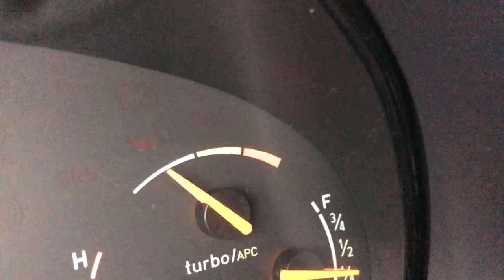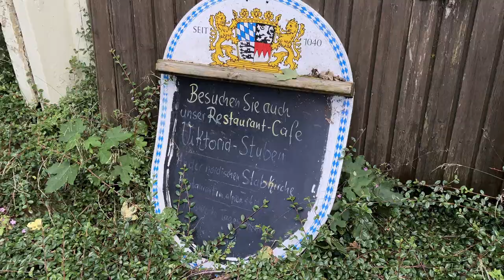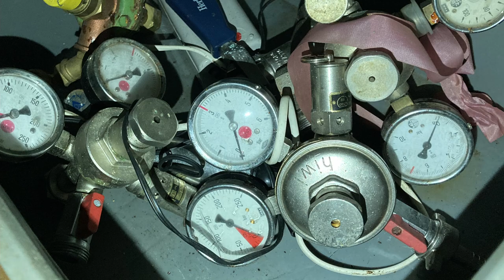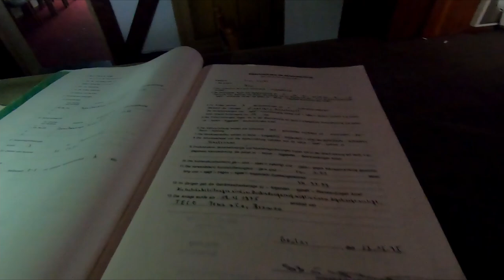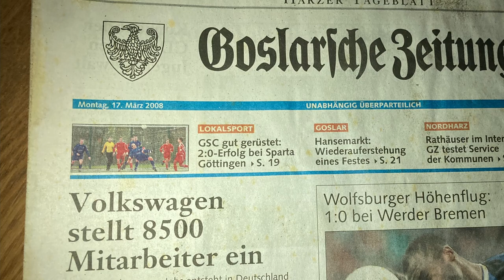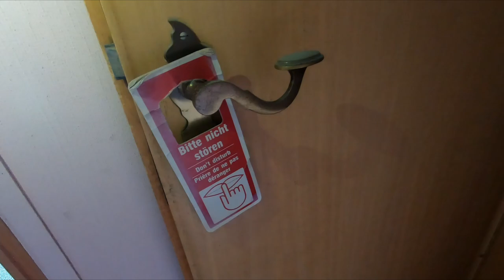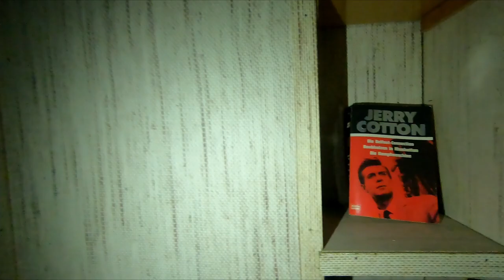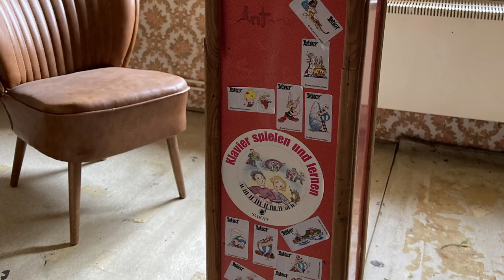Lost Place: das trotz bester Lage verlassene Hotel im Harz - Night Riders Urbex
Kein Vandalismus, die Betten laden zum Erholen ein. Dieses verlassene Hotel mit Restaurant ist etwas ganz Besonderes. Wussten wir vorher selbst nicht, hatten wir doch vor ein paar Wochen lediglich den Zugang gescoutet und uns dann einer anderen, unweit liegenden Location zugewandt.

Die spontane Rückkehr (eigentlich war nur ein Ausflug zur Innerste-Talsperre geplant) hat sich dann doch sehr gelohnt :-) !

Wir sind nicht die ersten gewesen, die das seit 2008 leerstehende Hotel besuchten, deswegen möchten wir hier allen Urbexern vor uns einen herzlichen Dank aussprechen, dass wir diesen vorbildlichen Zustand noch vorfinden durften. Echt klasse!

Geo-Index:
Lost Places | deutsch | Deutschland | Niedersachsen | Harz | Oberharz
Hashes:

Vielen Dank an Karl Casey @WhiteBatAudio für die liebevolle Unterstützung bei der Musik!

So gehen wir mit Lost Places um:
- Wir stehlen nichts und lassen alles so liegen, als wären wir niemals dort gewesen.
- Wir gehen äußerst umsichtig vor, damit nicht nur uns nichts passiert, sondern auch nichts am Grundstück oder am Objekt Schaden nimmt.

Wäre schön, wenn das jeder so machen würde.